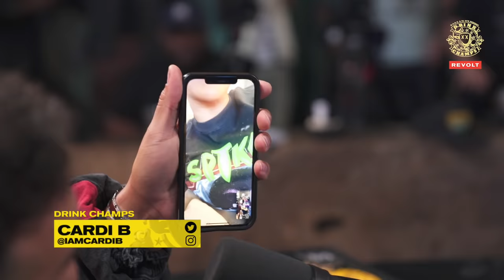Jason Lee On Kanye West, Hollywood Unlocked, Joe Budden, Peter Rosenberg & More | Drink Champs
N.O.R.E. & DJ EFN are the DrinkChamps. In this episode, we chop it up with the one and only JasonLee!

The CEO of HollywoodUnlocked talks about cancel culture, Nicki Minaj, Cardi B, Whoopi Goldberg, Joe Rogan, the power of ownership and much more!

Jason and the Champs also cover a lot of ground and discuss the challenges in the media landscape and much much more!